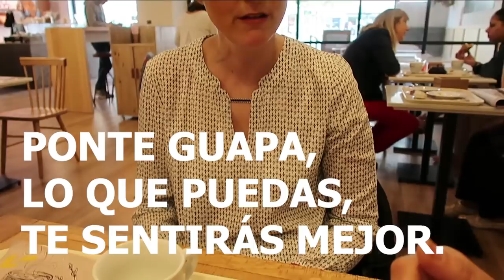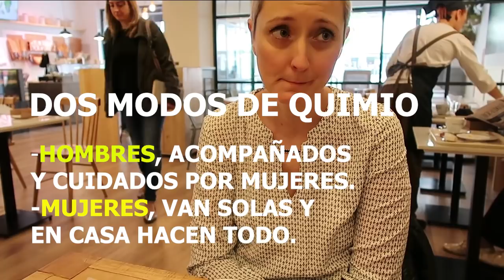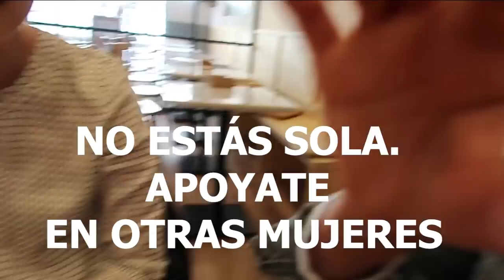CANCER DE MAMA. EL TESTIMONIO DE INMA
El tratamiento de cáncer de mama es muy duro, vamos a ser sinceras, y sólo por el pelo, señal de identidad para la mayoría de las mujeres. Este es el testimonio de Inma, ella no se puso peluca porque le daba calor. Hay muchas maneras de enfrentarse al tratamiento.

Es importante si tienes cancer de mama no encerrarse en una misma y hablar con otras mujeres, porque todo es muy diferente a lo que crees, para bien o para mal.
Va a ser un proceso duro, tu vida dará un vuelco, te darán opiniones y te ningunearán algunas personas, porque te dirán, que ya es una enfermedad sin importancia. La mayoría lo hará sin intención de molestarte, pero te dolerá, te molestará. Ten en cuenta, que no saben cómo ayudarte, cómo animarte.
Vas a salir cambiada, fortalecida interiormente.
A nivel emocional es un torbellino, porque estarás muy arriba, pensando que puedes con todo, pero también te sentirás muy agotada a todos los niveles.
Te encontrarás muy despistada, aturullada, con poco foco, poca capacidad de concentración, malhumorada, triste, alegre…y con muchos proyectos en mente, porque te das cuenta de que el tiempo es oro.
Una de las cosas más tontas que te podemos aconsejar, es que si puedes, intentes arreglarte, porque cambias tanto físicamente, que no te reconoces y es fácil hundirse al mirarse al espejo, te caen 10 años encima con el tratamiento. Afortunadamente, lo normal, es recuperarse, poco a poco.